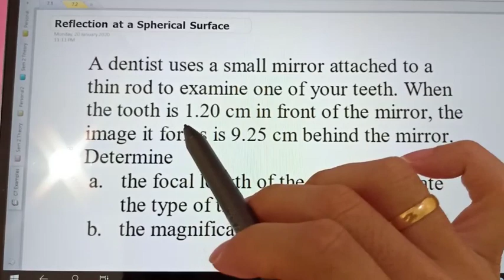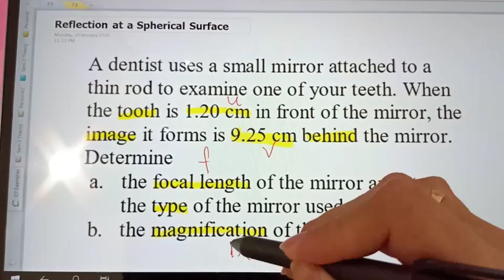Matriculation Physics: 7.1 Reflection at a Spherical Surface (Q1)